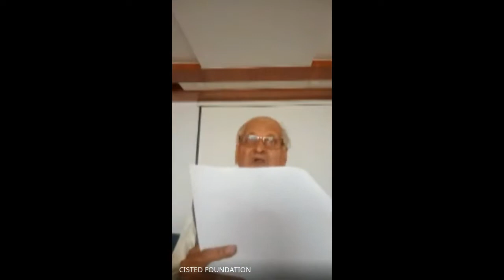"I will be an Engineer " _ Prof B D Kelkar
It explains how to be an excellent and dynamic engineer.